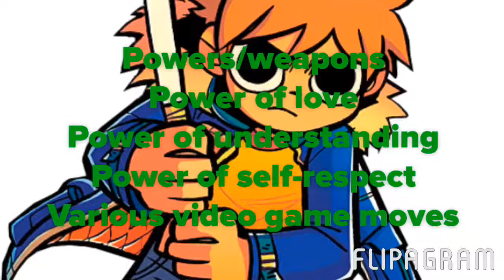Scott Pilgrim VS Viewful Joe(Scott Pilgrim VS Viewful Joe)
Two really powerful nerds clash the reliable boy nerd versus the viewful movie actor nerd